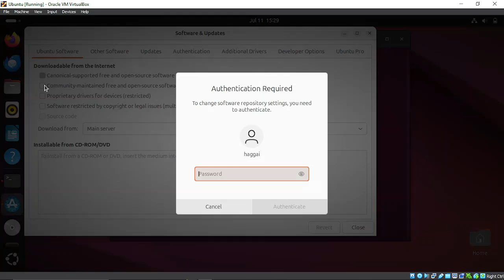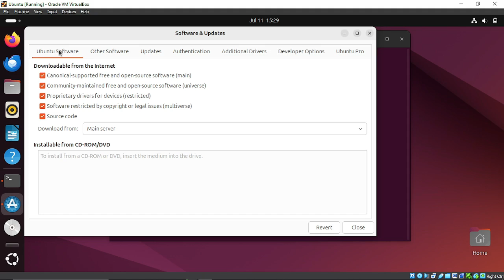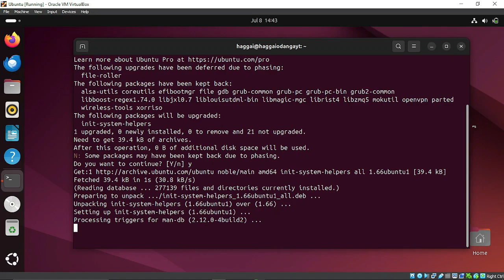UBUNTU FIX: E: Failed to fetch 401 Unauthorized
A solution to E: Failed to fetch 401 Unauthorized

usdt(TRC20) : TNL29JfK8Xx6boDZ54PqWwTKTxs4k6Z3cj